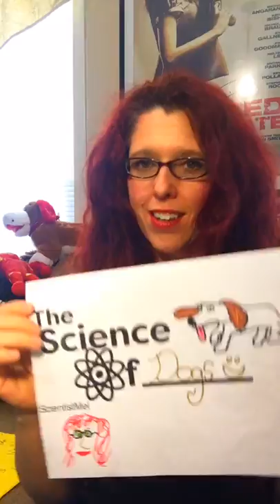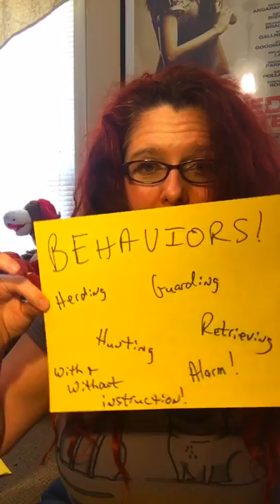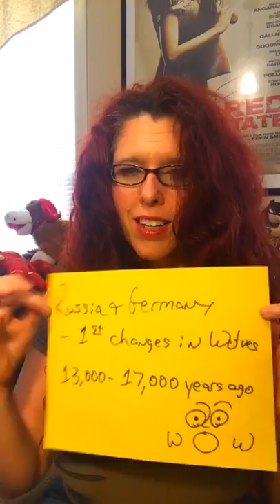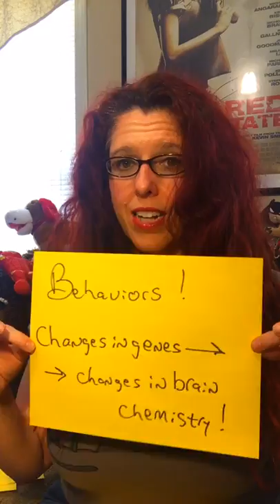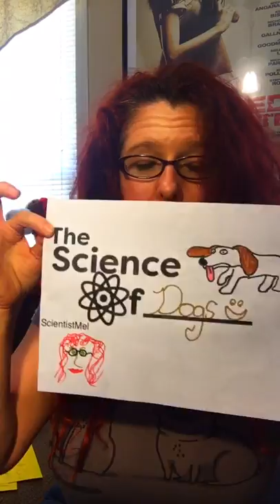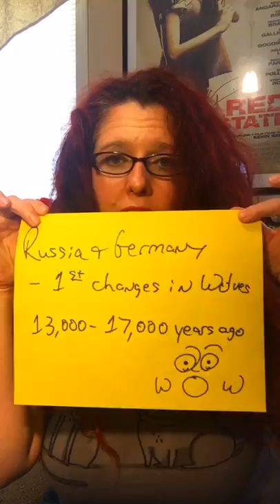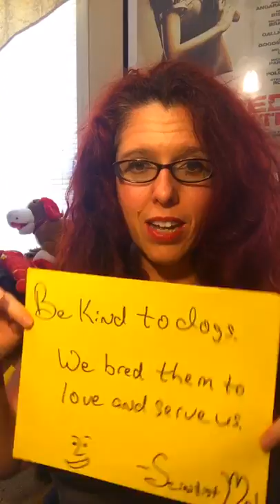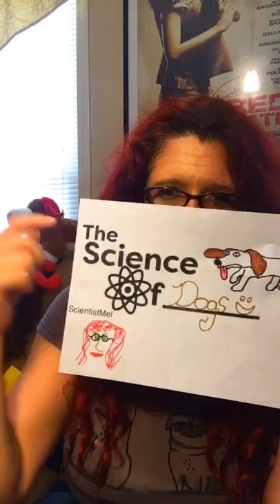The Science Of Dogs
And interactive video Podcast were you, the viewers, choose the topics we discussed and ask me questions live! I am on Twitter and Facebook as ScientistMel! I'm spreading the love of scientific literacy taking your science questions! 🤓❤